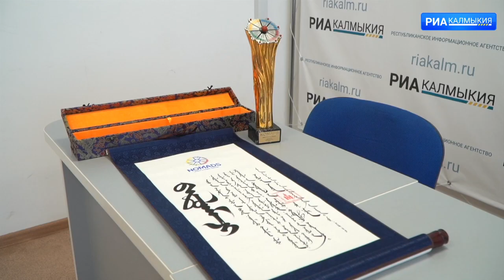Делегация из Калмыкии приняла участие в международном фестивале кочевников